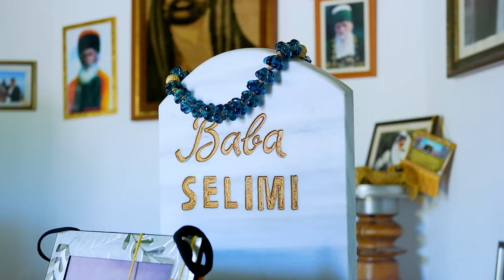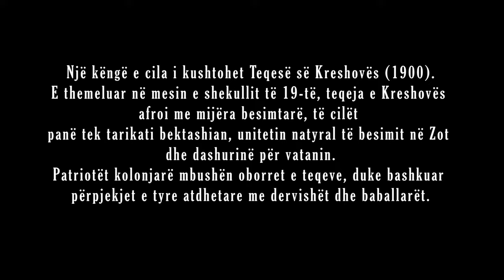ORGEST HASANI - Këngë për Teqenë e Kreshovës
Teksti: Orgest Hasani
Muzika & Orkestrimi: Mario Muka
Klarinetë: Kristi Konica & Renato Liço
Video: Amro Event
Media Partner: Korça Plus

PËRSHKRIMI

Një këngë e cila i kushtohet Teqesë së Kreshovës (1900).

E themeluar në mesin e shekullit të 19-të, teqeja e Kreshovës afroi me mijëra besimtarë, të cilët panë tek tarikati bektashian, unitetin natyral të besimit në Zot dhe dashurinë për vatanin.

Patriotët kolonjarë mbushën oborret e teqeve, duke bashkuar përpjekjet e tyre atdhetare me dervishët dhe baballarët.